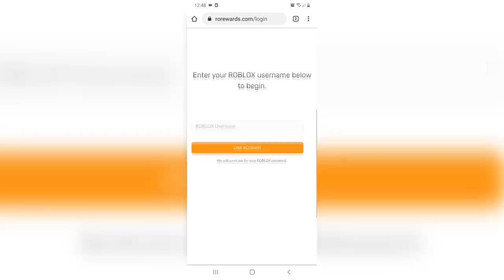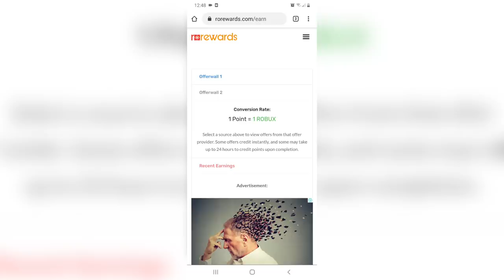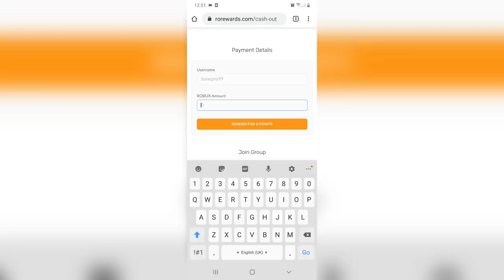PRONAŠLI SMO NEVJEROVATNO BLAGO...(POTRAGA ZA BLAGOM) Ep.5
klipova !!